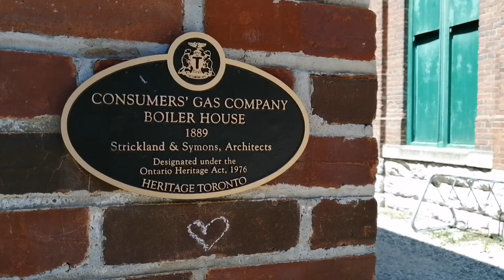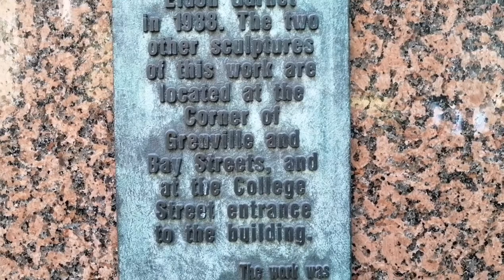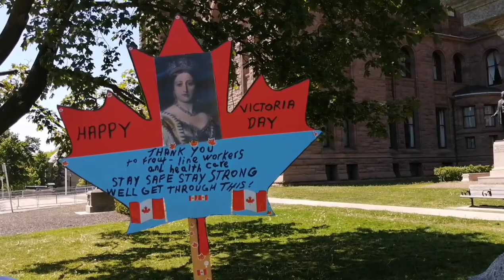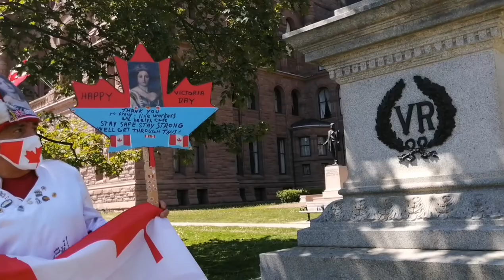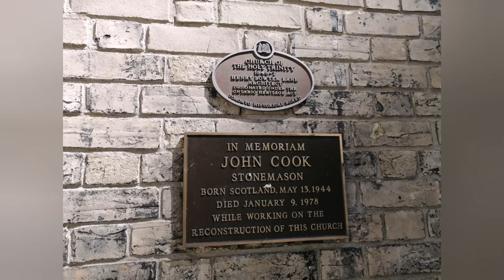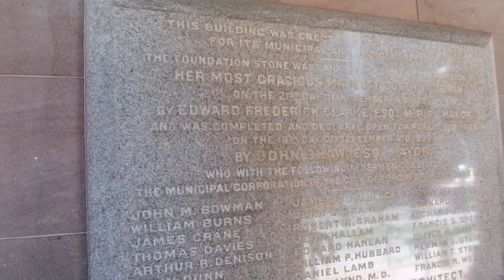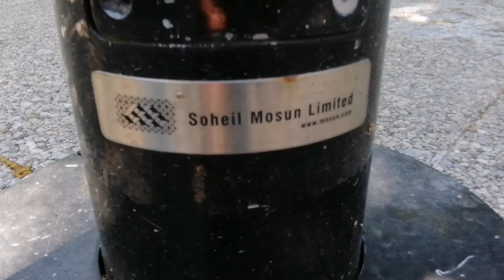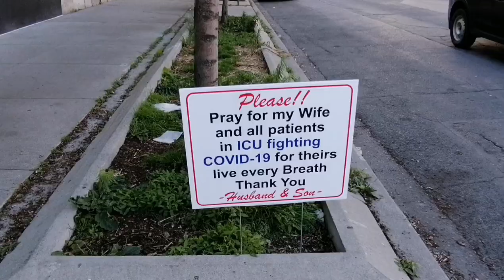Toronto Walkabout & Explore - Unique Hidden Gems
Join me in my short and sweet walk around the capital city of Ontario where I film some hidden gems, historical monuments, and interesting elements spotted. Details about the buildings below. Old City Hall is one very interesting building! I can't wait to return and film more. Enjoy!

00:00:00- Canadian Stage (Berkeley)

00:49:02- Max Tanenbaum Courtyard Garden. The courtyard is located off Nicholson Lane, behind the Canadian Opera Company, a real hidden gem.

“This sculpture of St. Michael slaying the dragon, by 19th century French sculptor Emmanuel Frémiet, sits quietly in the corner of the Max Tanenbaum Courtyard Garden. Unless you're an opera fan, or fond of exploring the city's laneways and back alleys, you may not yet have discovered this space. The courtyard sits behind the Canadian Opera Company's building on Front Street, and faces the rather unimposing Nicholson Lane. The lane is so mundane that stumbling across this green and leafy space for the first time, with its decorative fencing and charming gazebo, felt quite magical. Fans of the series The Umbrella Academy may recognize the courtyard, and this statue, from the opening episode.”

02:27:17- Mural- Artists: Monica on the Moon and Wiishkoonseh Miigizi'enh.

02:36:22- Little Glenn- Little Glenn is a human-size bronze statue of a young working-class boy pulling a 22-foot-tall (6.7 m) stone obelisk in a four-wheeled cart. On the obelisk are carved the words "To serve and protect", the motto of the police force of Toronto, Ontario, Canada.
located on the intersection of Bay and Grenville, in front of the Metro Toronto Police Headquarters. It was erected in 1988 by the Canadian sculptor Eldon Garnet as a part of a composition of three human-size sculptures surrounding the police station. At the northwest corner of the building is the rendering of a child pulling an oversized child’s wagon. An obelisk sits on the wagon. The obelisk is polished Canadian granite 21 feet high, 3 foot square at the base. The wagon is constructed of metal with a two inch thick base plate on which the obelisk floats.

03:02:03- Old Victoria Hospital for Sick Children. Completed May 1892

03:08:09- Banting Institute. 100 College Street in Toronto. Completed in 1930. Soon to be replaced by the new Shwartz-Reisman Innovation Centre.

03:18:04- MaRS Discovery District- Heritage Building. Built in 1913, the Heritage Building is the former Toronto General Hospital and site of the discovery of insulin.

03:40:00- Old City Hall Building- Architect Edward James Lennox, who wrote his name hidden away in the stone carvings, took 10 year to complete building construction in1899. Some of the faces carved into the stone are rumored to be City Hall council members who were difficult to work with. There are lots of occult symbols hidden away. For the sake of Youtube’s rules, I will not go into much detail on this platform.

05:14:15- Mr. Canada is a Lebanese Canadian immigrant who just Loves Canada. He is a bit of a legend around these parts 😊 We chatted with him about Victoria Day and he allowed me to film his thoughts. He is a real nice soul- a real Toronto gem!

07:39:16- Church of the Holy Trinity. Constructed in 1847. Located next to one of Toronto’s Labyrinths, at 10 Trinity Square. Lots of symbolism on this old Church. Enjoy!

08:54:04- The Toronto Public Labyrinth (formerly the Trinity Square Park Labyrinth) - Toronto's first outdoor labyrinth in a public park. Designed by Stuart and Mary Bartholomaus from Knoxville, Tennessee. The labyrinth was created out of turf grass, temporarily, but is now constructed out of paving stone. The labyrinth is 77 feet in diameter. It is a copy of the 13th century stone labyrinth at Chartres Cathedral in France.

11:04:05- Toronto Peace Garden – 1984- A memorial to the atomic bombing of Hiroshima, as well as the "commitment of Torontonians to the principle of world peace."

11:25:29- Lion and Lamb sculpture. Lamb And Lion Are Equal Before The Law
 "Equal Before The Law", sculpture by Eldon Garnet (Same artist who sculpted “Little Glenn”) in the McMurtry Gardens of Justice, between the Ontario courthouse and Toronto City Hall.

Canadian Charter of Rights and Freedoms - Section 15: Every individual is equal before and under the law and has the right to the equal protection and equal benefit of the law without discrimination.

12:08:25- Pillars of Justice - by Edwina Sandys- installed at The McMurtry Gardens of Justice.